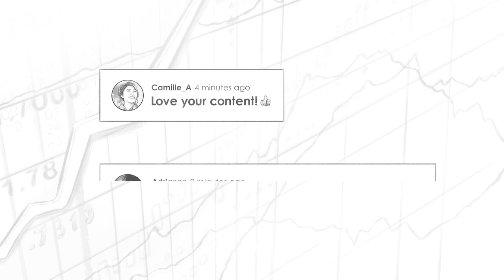Fintech w/ Ryan Caldbeck (TIP405)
We explore some interesting topics around fintech, entrepreneurship and the pitfalls of crowdfunding with Ryan Caldbeck. Ryan is the founder and Chairman of CircleUp, a platform that set out to democratize investing, but ultimately pivoted away to a different model. We discuss why!

IN THIS EPISODE, YOU'LL LEARN:
0:00:00 - Intro
0:09:13 - Leadership techniques Ryan learned from Coach K, the famous basketball coach at Duke University, while he was on the basketball team.
0:14:52 - CircleUp and what lead Ryan into the growth equity space
0:23:58 - The problems in private investing regulation
0:26:31 - How investors can protect themselves while considering crowdfunding deals
0:31:10 - Ryan's biggest learnings from being a CEO
0:42:06 - Insights into building your own board, team and cap table
0:46:48 - The future of fintech and web3

📖 BOOKS MENTIONED:
- The Intelligent Investor by Benjamin Graham
- Berkshire Hathaway Letters to Shareholders by Warren Buffett
- The Hard Thing About Hard Things by Ben Horowitz